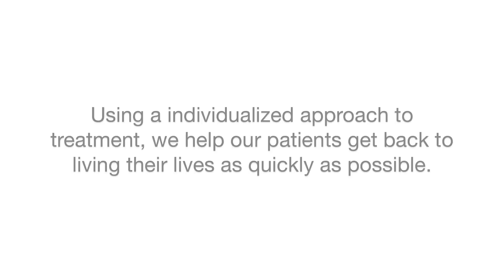Degenerative Disc Disease: C5-C6 c6-C7 Treatment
Testimonial of a patient who was suffering from cervical pain, with pain radiating down the arm. The pain became debilitating and interfered with every aspect of normal life and function. We were able to help normal range of motion and help eliminate pain as quickly as possible using Spinal Decompression, Cold Laser Therapy, and the Graston Technique.